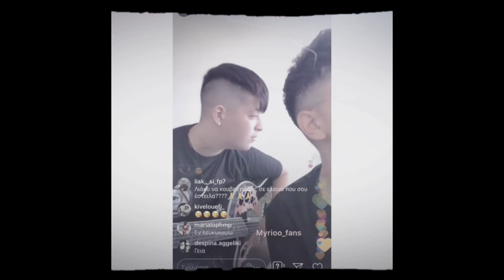Θυμάμαι / Απ' τον Βορρά μέχρι τον Νότο - Λιάκος / Μύριο ♡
INSTAGRAM : @liak__si / @yungmyriiio